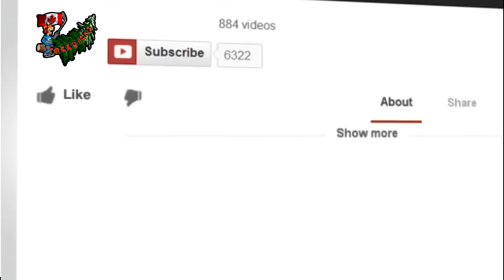The Great Scooter Escape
We are witness to the great scooter escape,